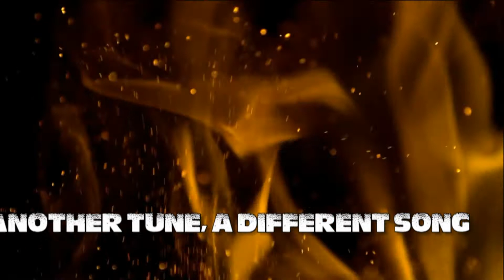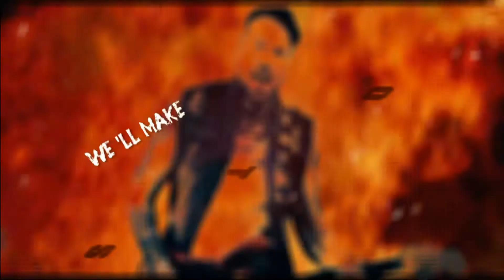TONY MITCHELL - WILDSIDE - Official Lyric Video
Track from the Mitchell 2018 album Beggars Gold